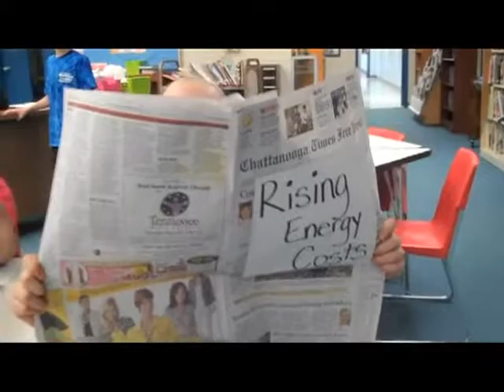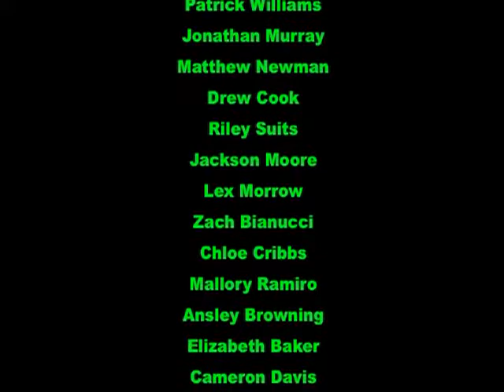Green Team Video